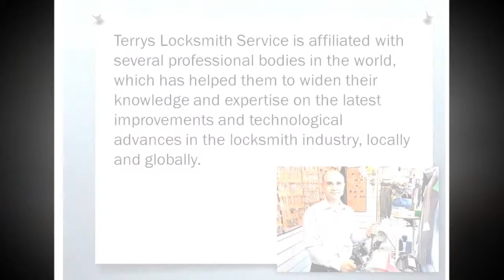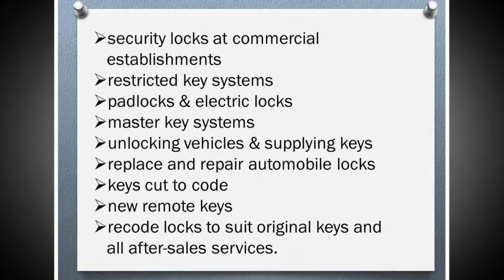Gold Coast locksmith prices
Affordable Locksmith Prices in Gold Coast

At Terry's Locksmith Service (TLS), we are dedicated in providing the most affordable high quality locksmith services to our valuable clients in the Gold Coast, Tweed Head Coast and Brisbane areas in Queensland, Australia. Our professional services and security solutions are available to the large companies as well as individuals alike. Our locksmith prices are among the most affordable within the Queensland region. We make use of the latest technology and employ highly experienced and skilled technicians in completing our work with integrity and to the highest standard possible. We are a customer oriented company committed to improving our customer services on a real time basis and have won accolades for constantly exceeding our customer expectations.

Terry's Locksmith Service was established in 1975, and since then has grown to become an uncontested leader in the industry. We conduct on-going research in offering the most current innovative solutions to our valuable clients, which help to protect their lives and property in the process. Terry's Locksmith Service is affiliated with several professional bodies in the world, which has helped them to widen their knowledge and expertize on the latest improvements and technological advances in the locksmith industry, locally and globally.

Terry's Locksmith Service is a member of the Australian Locksmiths Association (ALA), Associated Locksmiths of America (ALOA) and the Locksmiths Guild of Australia. We have a retail outlet located in QLD 4220 while our mobile service provides emergency services to our valuable customers in the regions of Gold Coast, Tweed Heads Coast and Brisbane. The 24/7, 365 emergency service is offered throughout the day and night to facilitate all requirements of our clients. We repair locks in your house, office, commercial buildings and all automobiles, including car keys and car remotes.

Terry's locksmith Service will handle repairs and installations of all the below mentioned items at their workshop or by visiting you in their fully equipped mobile vehicles. All garage and remote control systems, alarms, intercoms, house locks, window locks, recode locks to new keys, key cutting and lock servicing, security locks at commercial establishments, restricted key systems, padlocks & electric locks, master key systems, unlocking vehicles & supplying keys, replace and repair automobile locks, keys cut to code, new remote keys, recode locks to suit original keys and all after-sales services.

If you are searching for an affordable but high quality locksmith service in the Gold Coast region, contact Terry's locksmith Services right now.

More information about MLGC can be found at the following links;